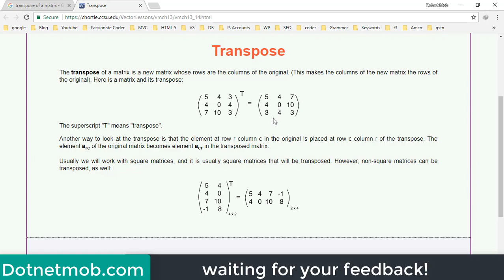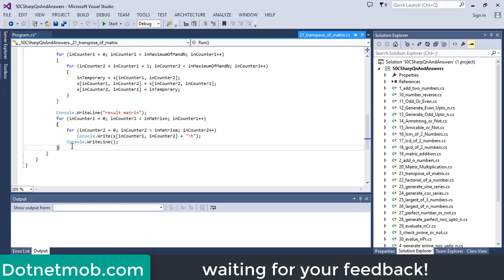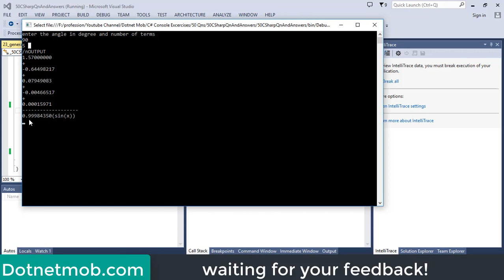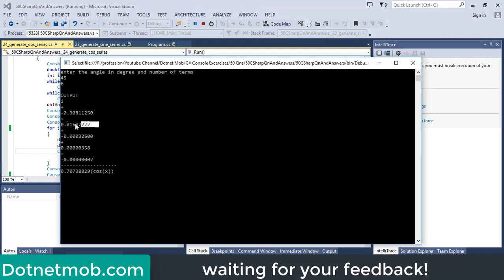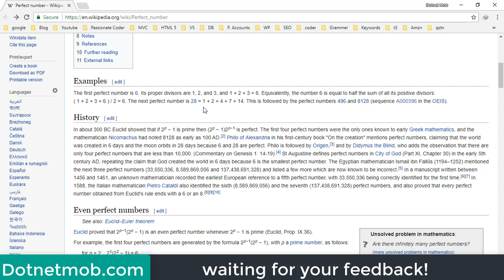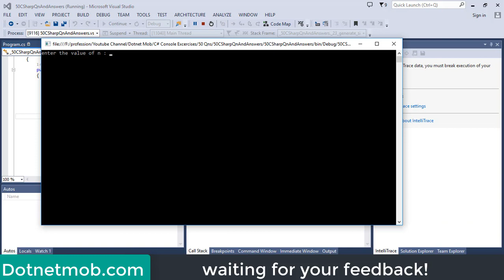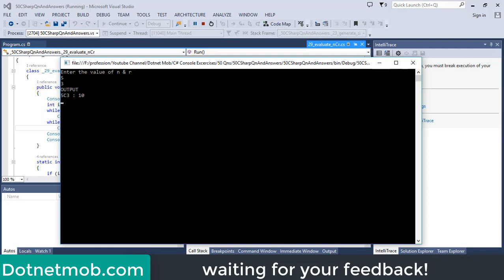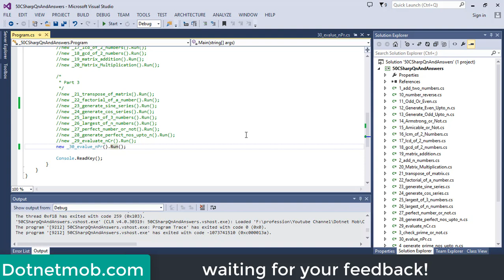Common 50 C# Program Exercises for Beginners - Part 3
In this video series, we'll discuss common questions or exercises with explanations and output.

Discussed C# Exercises :
21 - Transpose of a Matrix in C#
22 - Factorial of a number in C#
23 - Generate Sine Series in C#
24 - Generate Cos Series in C#
25 - Largest of 3 Numbers in C#
26 - Largest of n Numbers in  C#
27 - Perfect or not in C#
28 - Generate Perfect Numbers up to n in C#
29 - Evaluate nCr in C#
30 - Evaluate nPr in C#